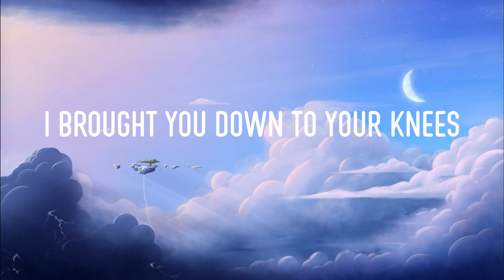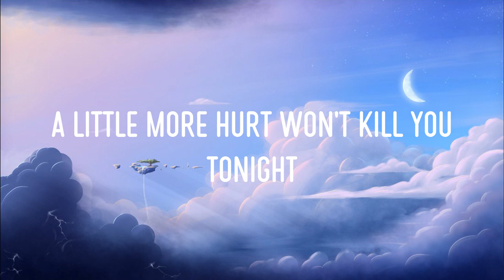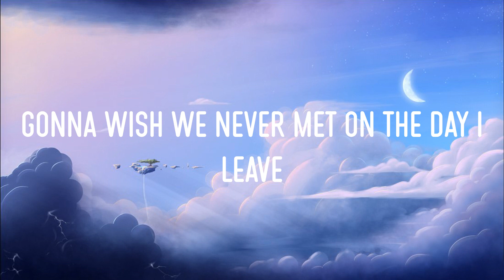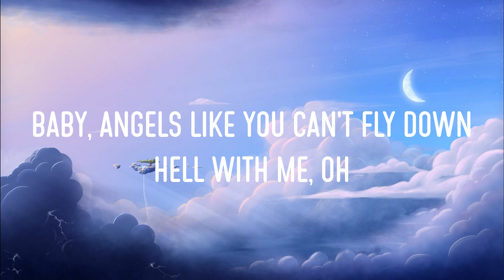Angels Like You (Lyrics) - Miley Cyrus